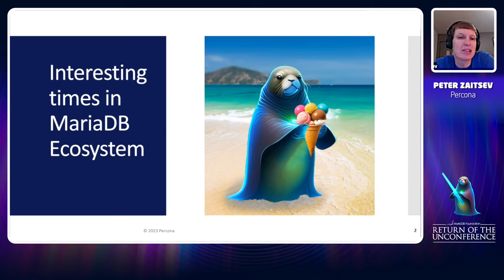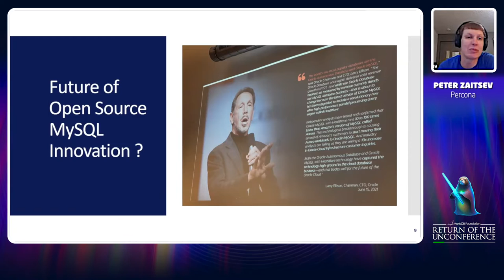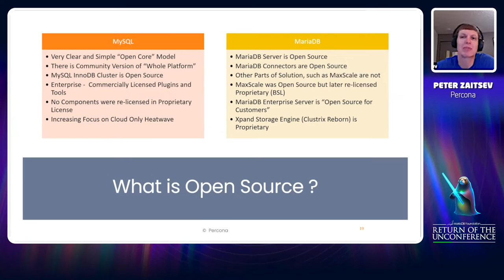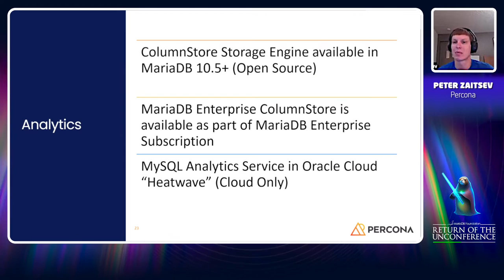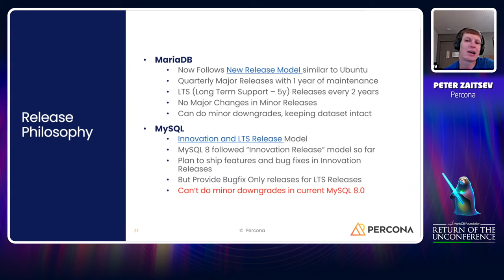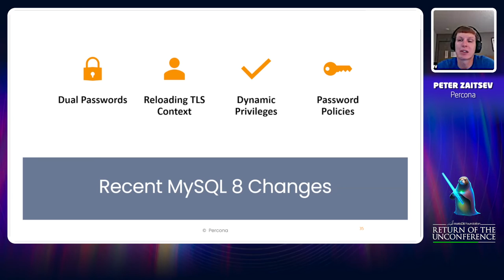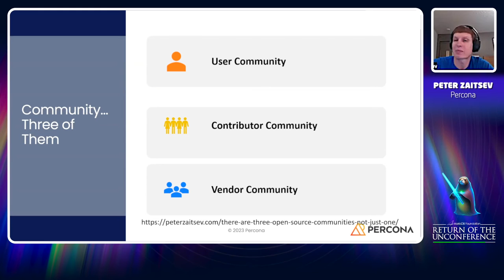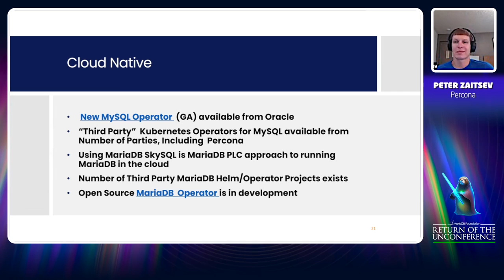MySQL 8 vs MariaDB 10.11 - Peter Zaitsev - MariaDB Server Fest 2023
MySQL 8 and MariaDB 10.10 are the latest Major versions of MySQL and MariaDB. While MariaDB started by being slightly different MySQL variant, now it has grown into very much different database platform which grows more different with every release.
In this presentation, we will look into the differences between MySQL and MariaDB in the core areas such as SQL features, query optimizations, replication, storage engines, and security. We will also discuss their unique features and capabilities.

Peter Zaitsev, Percona
Peter Zaitsev is an entrepreneur and co-founder of Percona. As one of the leading experts in Open Source strategy and database optimization, Peter has used his technical vision and entrepreneurial skills to grow Percona from a two-person store into one of the most respected open source companies in the business with over 350 employees. Peter now continues to serve as a board member and advisor to a range of open source startups. Peter is the co-author of the book “High Performance MySQL”